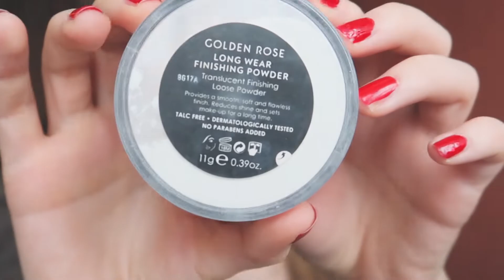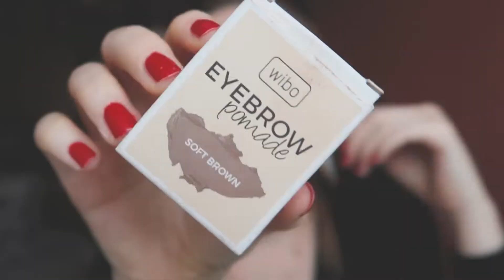ZOEVA COCOA BLEND || MAKIJAŻ + WRAŻENIA || Aniko Vlog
Dzisiaj skupię się na jednym z moich ostatnich ulubieńców, a mianowicie  na paletce ZOEVA Cocoa Blend. Zapraszam na spontaniczny test :)